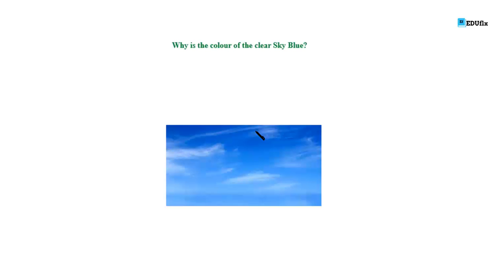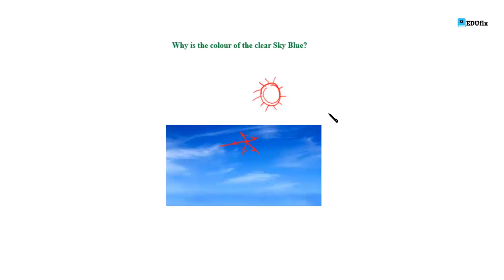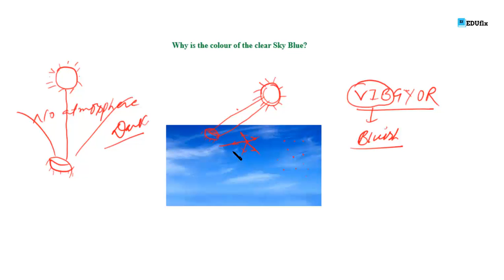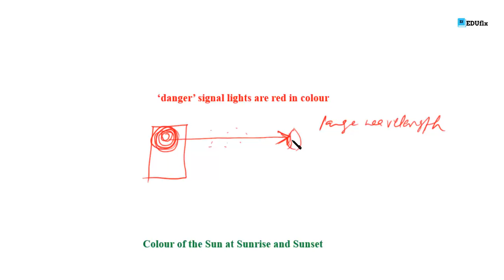Why The Sky Is Blue Class 10 | Danger Signal Lights Are Red In Colour Why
We will discuss about scattering of light class 10, Why The Sky Is Blue and Danger Signal Lights Are Red In Colour Why?

Your Query :-
the human eye and the colourful world class 10
scattering of light class 10
scattering of light class 10 tyndall effect
tyndall effect class 10
tyndall effect in colloids
sky is blue why
why the sky is blue class 10
why the sky is blue in colour
danger signals are red in colour
danger signal lights are red in colour why
danger signals are red why
danger signals are made of red colour
danger signals are red in colour. explain the reason